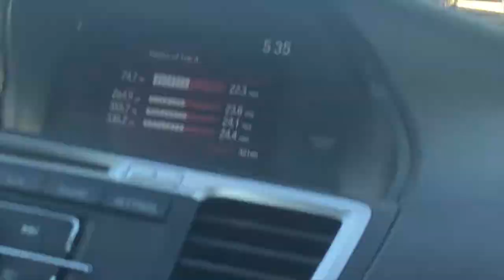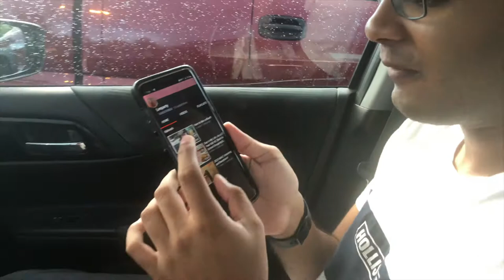STATE FAIR 2020 | Day in the life of a 21 year old #4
Hey everyone!

This year I was unable to attend an actual state fair due to everything going on right now, but I was still able to enjoy their amazing food because of local vendors!

Thanks
Les